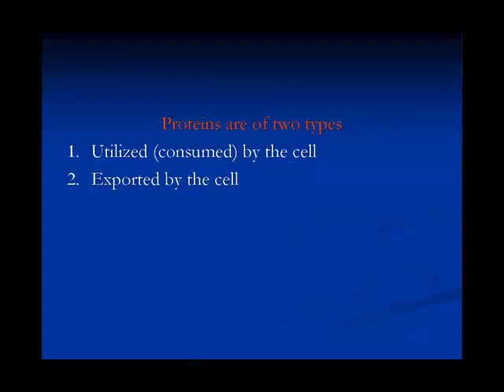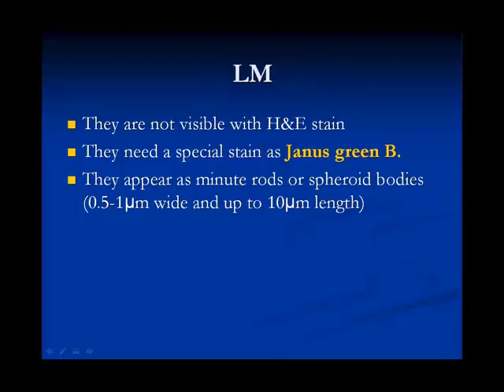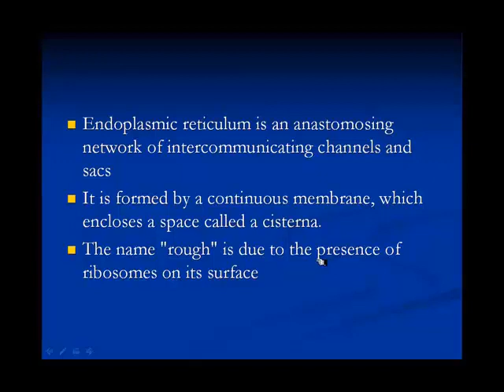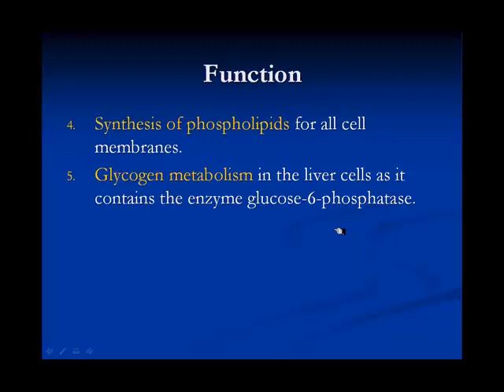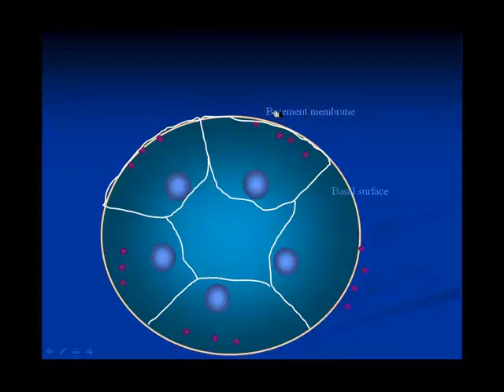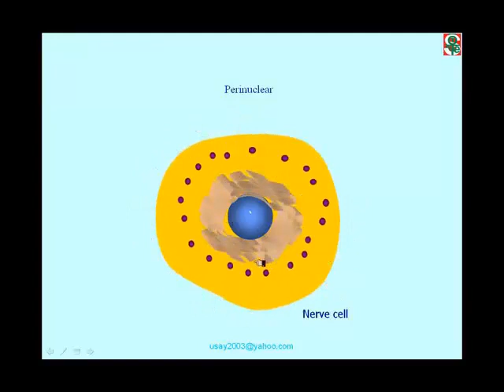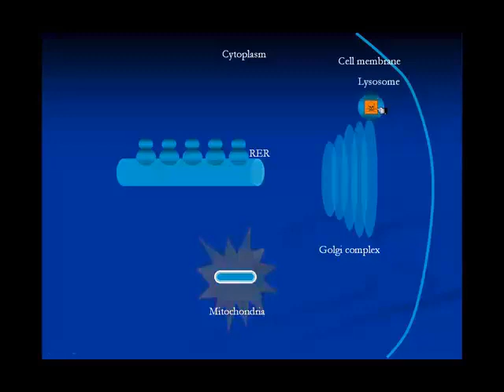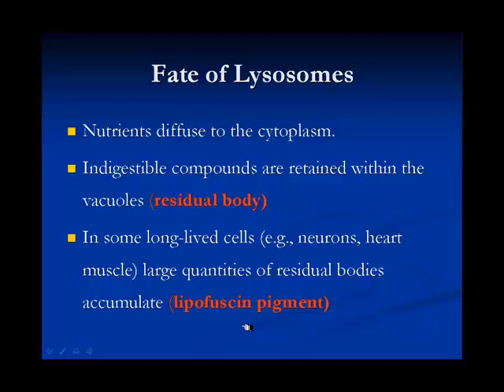Cytology 2- Membranous organelles